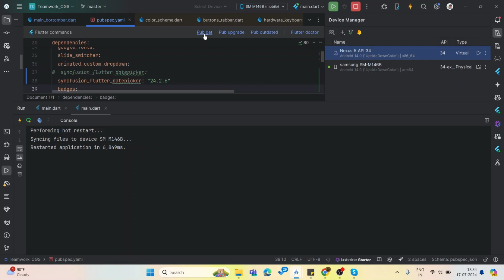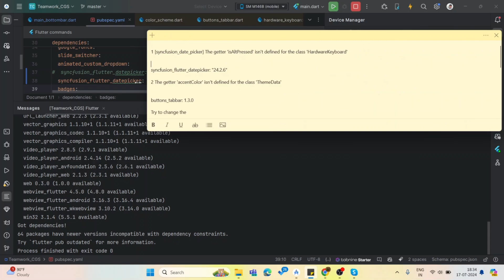Flutter error Solutions datepicker sync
In this video, I want to show Flutter error Solutions datepicker sync

1 [syncfusion_date_picker] The getter 'isAltPressed' isn't defined for the class 'HardwareKeyboard'

syncfusion_flutter_datepicker: "24.2.6"